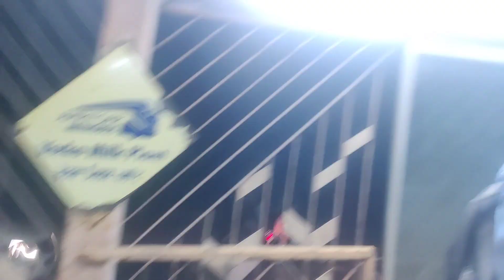❣️ Shopping From Delhi ❤️🛒🛍️